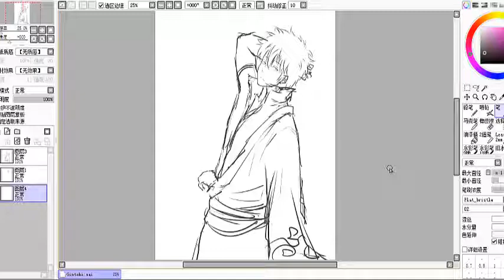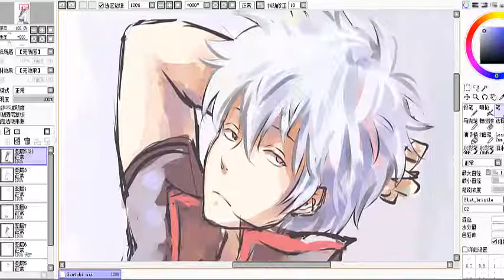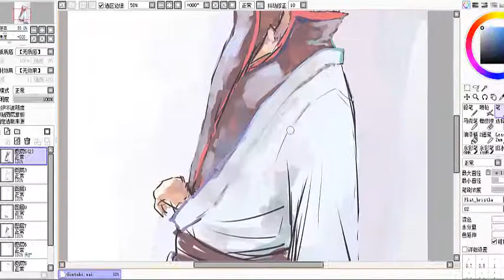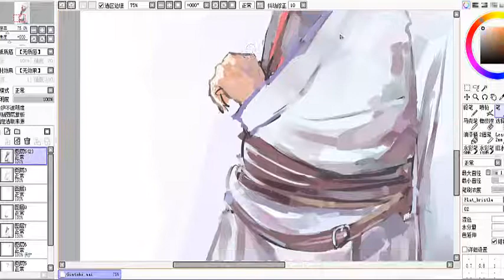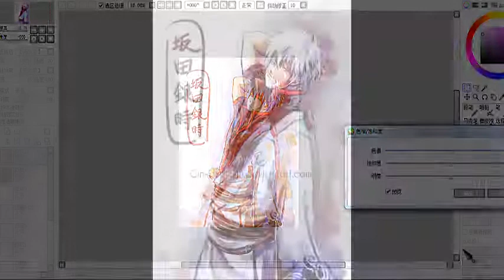Speed paint- Gintoki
time: 1 hour 40 mins line sketch excluded
Background music is 君に届け by  flumpool
art by me